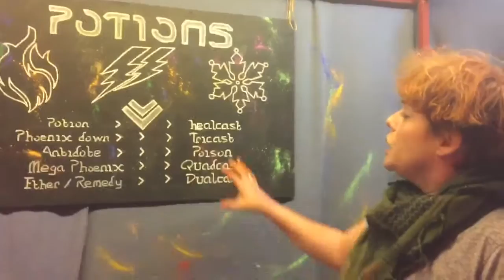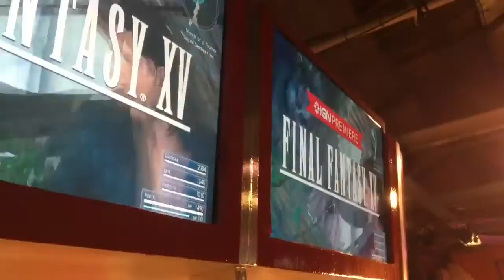What you missed at the IGN Final Fantasy XV premiere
Eeeeeek, I got to go to the Final Fantasy XV premiere! So much fun with life size chocobos, spell/ potion making, sword training, met the man himself, Hajime Tabata, and just generally an awesome night! So psyched for this game now!!